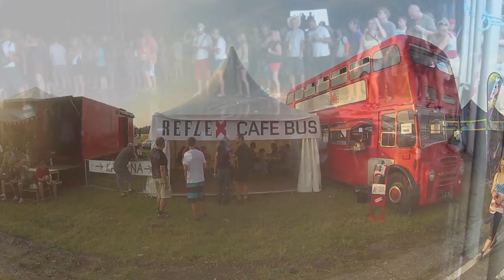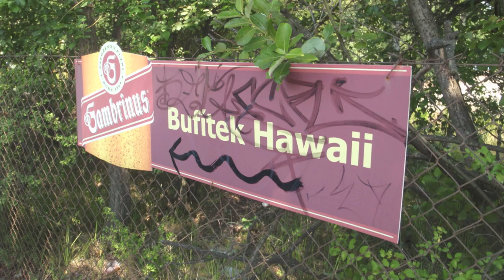ROCK FOR PEOPLE 2012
Summer Music Festival